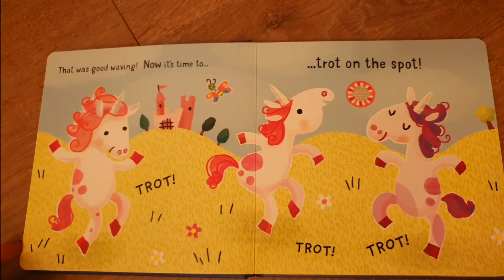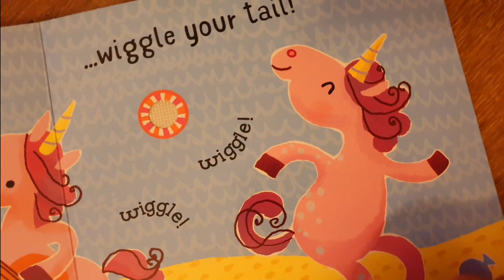Usborne Sound Books Dance with the Unicorns